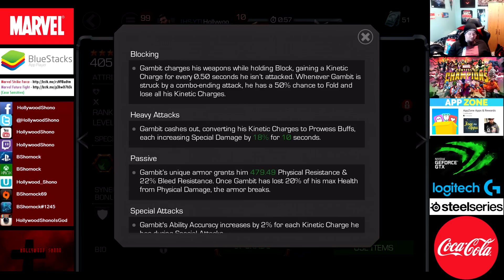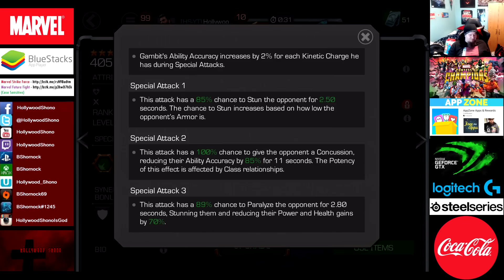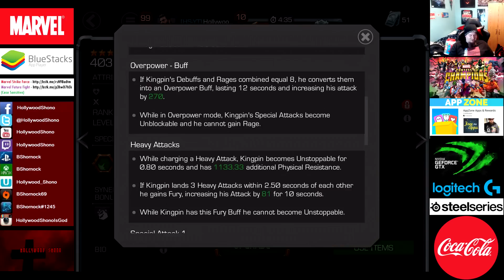Marvel Contest of Champions - 10 Premium Crystals #4 - New Four Star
Well, this Premium opening was definitely one with an interesting twist.   Best part is, the next opening is much of the same.   However, this is overall the best quality of star levels from any Premium opening I have done to date.